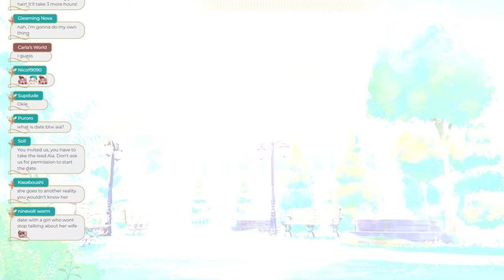Happy (late) White Day! 🤍 A romantic date with an angel! 【NIJISANJI EN | Aia Amare 】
ミ★

ミ★

ミ★

『Tags』
✧ Group Name
✧ GENERAL
✧ LIVE: AiaAmareLIVE
✧ ART
✧ NSFW
✧ MEME
✧ THUMBNAIL/ASSETS
✧ FAN NAME: Aiadmirers

ミ★

『Rules』
👼 Please be mindful. No spamming or rude words. Please refrain from spamming emojis (as they can be distracting to me and other viewers) UNLESS there is an occasion where I specifically ask for it. Commenting with emojis is fine, but excessive or spammy use will result in a time out.

👼 No discussions about drama, politics, or doxxing speculations. If I see it in the chat, you will be timed out.

👼 No trauma dumping. I’m glad that my streams help you on your bad days, but please do not send chats, superchats, or donations containing such material, as it may make me or other viewers uncomfortable.

👼 Please do not bring up other Livers in the chat while on my stream UNLESS I bring them up first. In addition, do not bring me up in other Livers’ chats unless they mention me first.

👼 Please stay on topic to the stream. If there are multiple comments being made that are not related to the stream, you will be timed out.

👼 Try not to take things too seriously. We’re all here to just kick back and have fun! If you see anything suspicious in the chat, please remain calm. I or a mod will take care of it.

ミ★

『ILUNA』

ミ★

ミ★